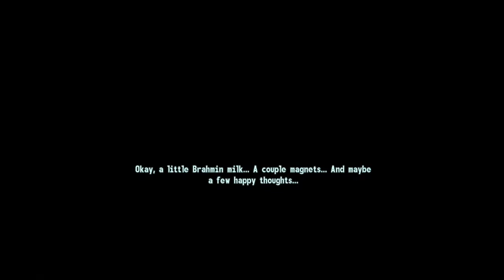Fallout 3 as a baby pt1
The first part of my gameplay of Fallout 3 as a baby